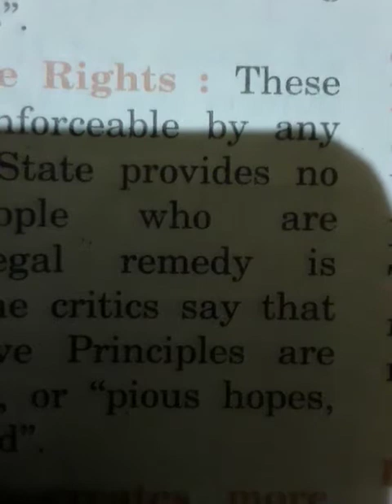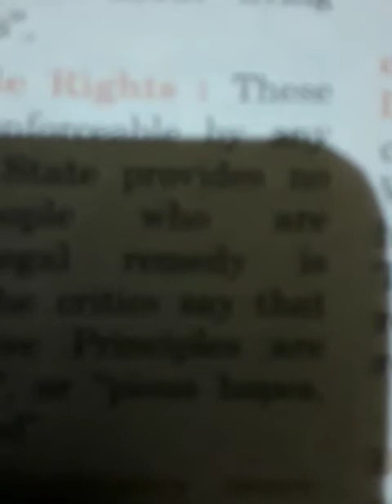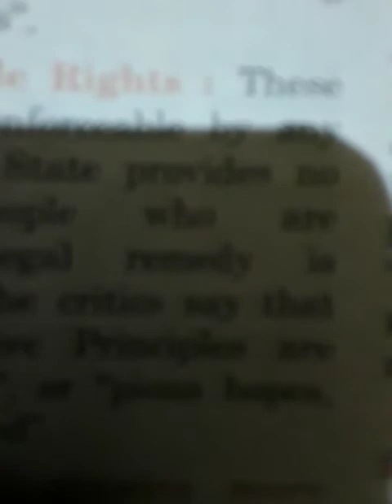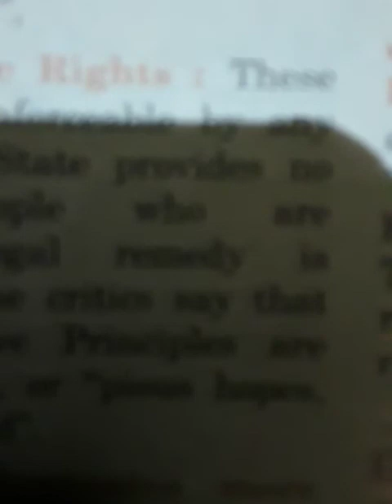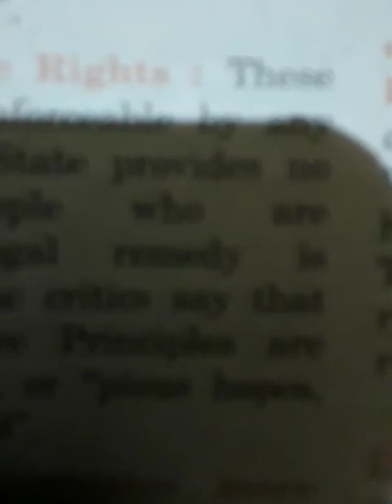Importance & Utility of the Directive Principles